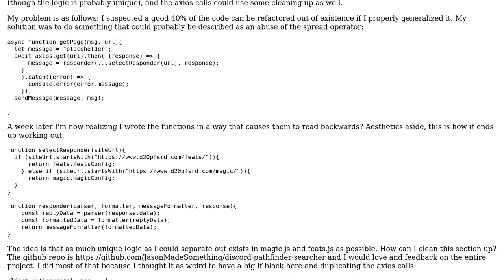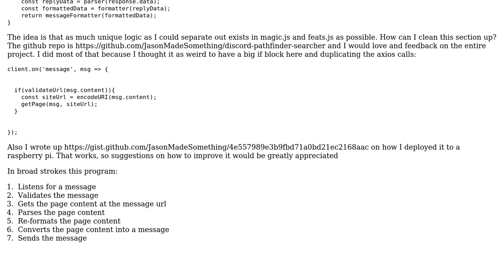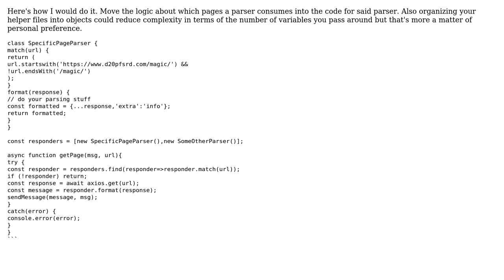Code Review: d20pfsrd Discord Bot Scraper Abstraction and Deployment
With thanks & praise to God, and with thanks to the many people who have made this project possible! | Content (except music & images) licensed under CC BY-SA | Music | Images & others | With thanks to user Ted Brownlow user jasonmadesomething and the Stack Exchange Network Trademarks are property of their respective owners. You are responsible for your own actions.